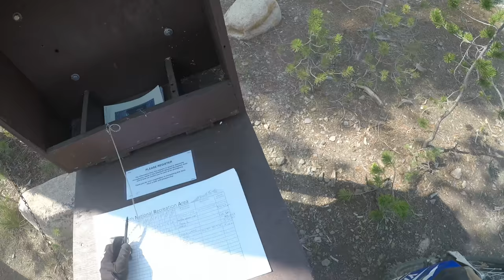Rippin in the sawtooth mountains! GoPro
Footage of me Riding one of my favorite trails in the headwaters of the salmon river.

*Explicit language*

Bouncing Souls Here we go
Kaskade Disarm you
Chris webby Ignition